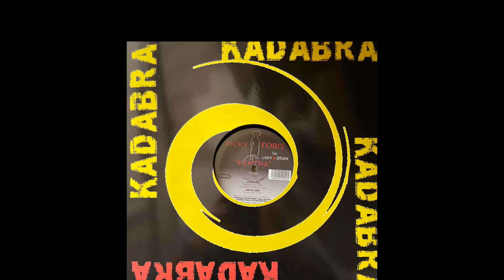Jaywork MusicRicky Fobis Feat. Lady Brian - Kentha (Roberto Napoli RMX)